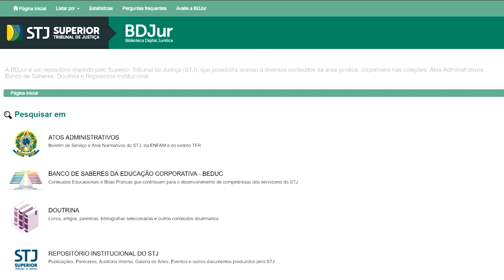Dia da Memória do Poder Judiciário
A memória dos tribunais e o legado das personalidades que fizeram a Justiça brasileira ganharam um marco histórico, o Dia da Memória do Poder Judiciário, comemorado dia 10 de maio. Para o STJ, valorizar a história, o patrimônio, a arte, a cultura e a educação é parte da iniciativa do Tribunal de se aproximar cada vez mais do cidadão.